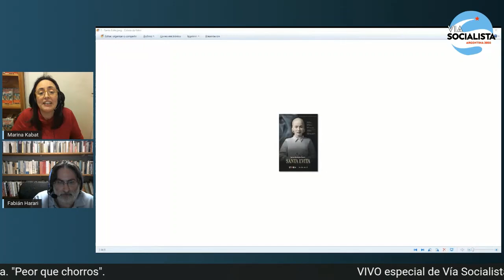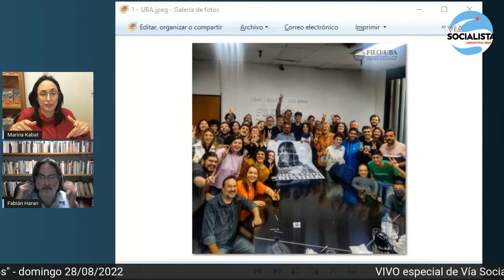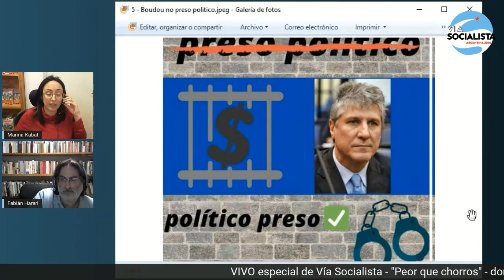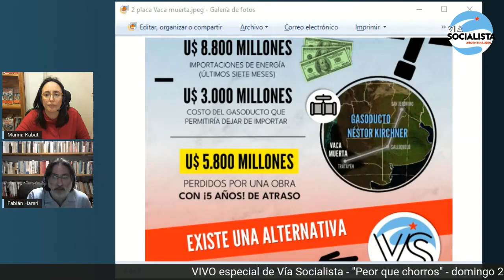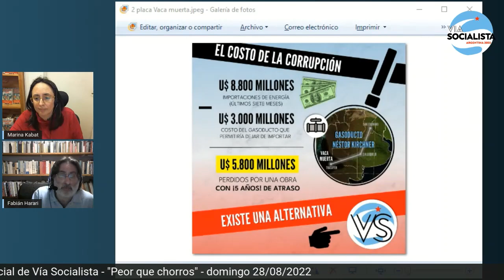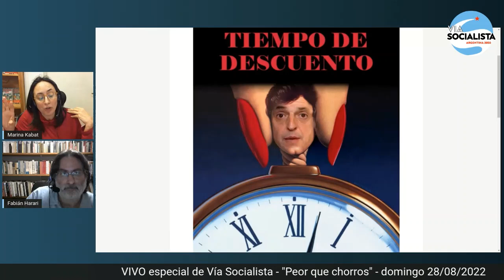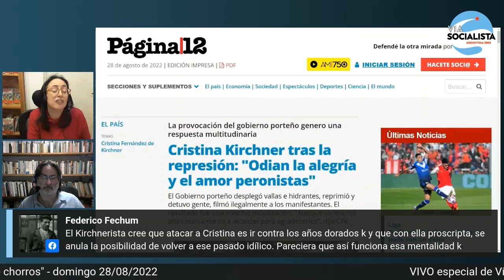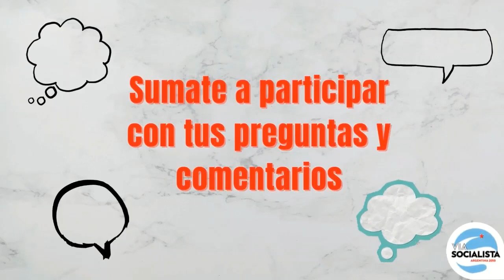⭕️ Peor que chorros. Fabián Harari y Marina Kabat sobre corrupción, el juicio a CFK y lo que revela.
⭕️ VIVO ESPECIAL con Fabián Harari y Marina Kabat 📆 Transmitido por Facebook Live, You Tube y Twitter el día Domingo 28/8/2022 19 hs💻

📙 o podés pedirlo en papel en este link, a través de Mercado Libre

✍️ Si aún no te decidiste a afiliarte, también podés darnos tu apoyo mediante tu adhesión,

¡Te esperamos en la próxima transmisión! ¡Programa tus recordatorios!